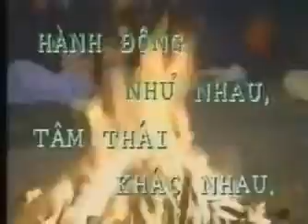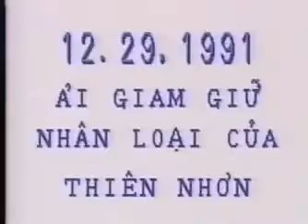Hành động như nhau, Tâm thái khác nhau -chinghai - chinese + aulacese, no sub